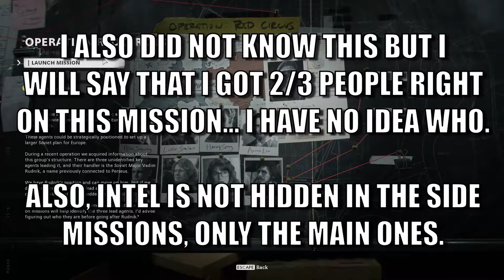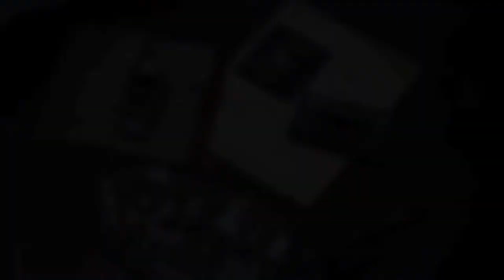Part 2.5 Cold WarSide Mission Gameplay Walkthrough Playthrough - Realism FULL Game | Rescultir